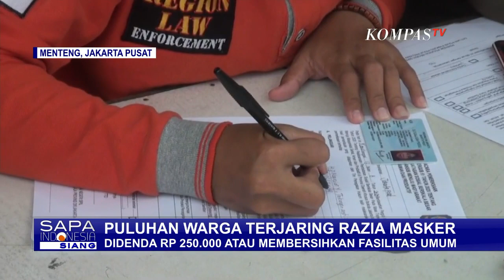Tak Ikuti Protokol Kesehatan, Puluhan Remaja Terjaring Razia Masker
JAKARTA, KOMPAS.TV - Petugas Satpol PP Kecamatan Menteng terus menindak warga yang tidak mengikuti protokol kesehatan yang diberlakukan pemerintah. Salah satunya razia penggunaan masker.

Satu persatu pengendara yang tidak memakai masker langsung diberhentikan petugas untuk ditindak.

Dalam razia kali ini, sebanyak 35 warga diberikan sanksi berupa denda 250 ribu rupiah dan sanksi sosial.

Namun, karena dinilai denda terlalu mahal, sebagian besar warga memilih sanksi sosial membersihkan fasilitas umum.

Petugas gabungan hari ini kembali menggelar operasi tertib penggunaan masker di sepanjang Jalan Andara, Pondok Labu, Jakarta Selatan.

Pada razia masker kali ini puluhan remaja terjaring razia petugas karena tidak menggunakan masker saat keluar dari rumah.

Untuk hari ini tercatat ada 33 pelanggar, sebanyak 28 pelanggar diberikan sanksi sosial berupa membersihkan saluran air.

Sementara 5 lainnya memilih untuk membayar denda sebesar 250 ribu rupiah.